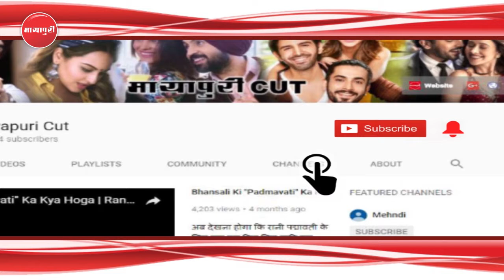"Salman Khan" Shares Funny Moments With Media During "10 Ka Dum" Launch | Race 3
बॉलीवुड के भाई सलमान खान जल्द ही शो दस का दम लेकर आ रहे हैं। ये शो 4 जून से सोनी पर टेलीकास्ट होनेवाला है। इस शो को हाल ही में लॉच किया गया.